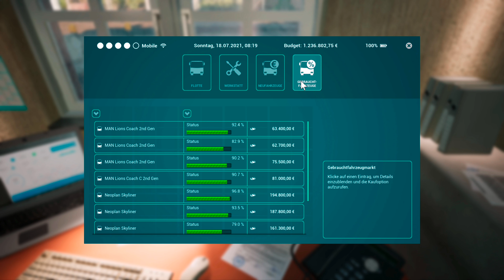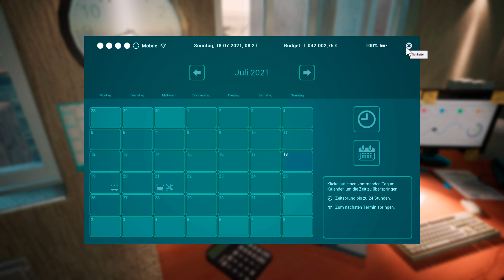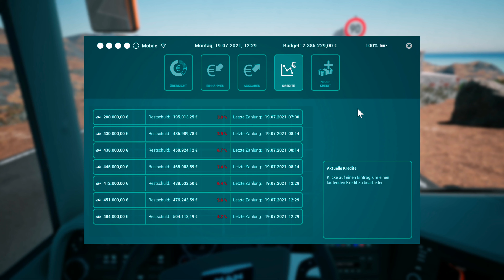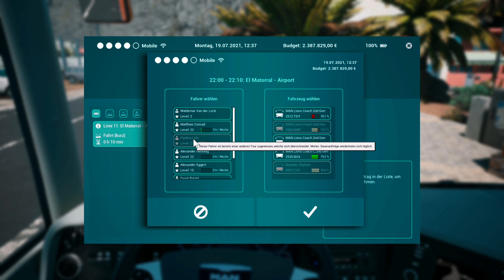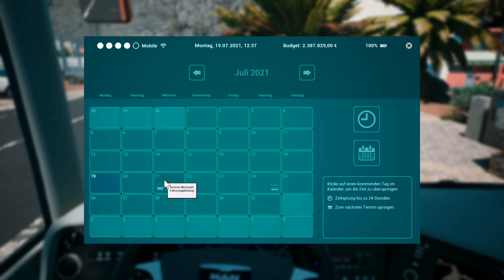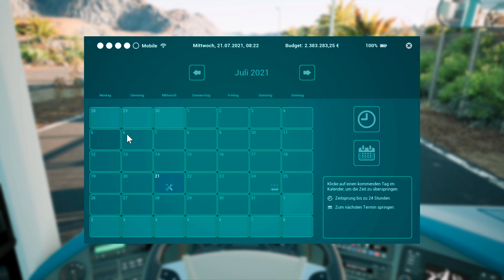Tourist Bus Simulator #11 Let's Play [Deutsch] - Einmal lackieren bitte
Headset alt